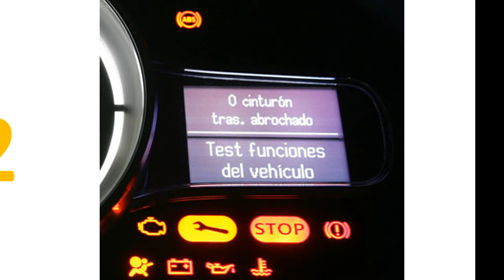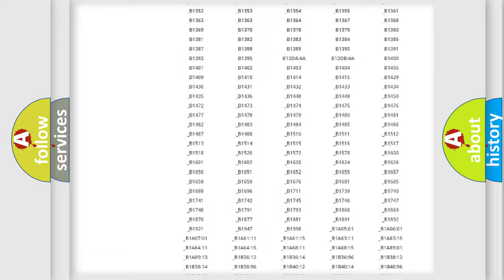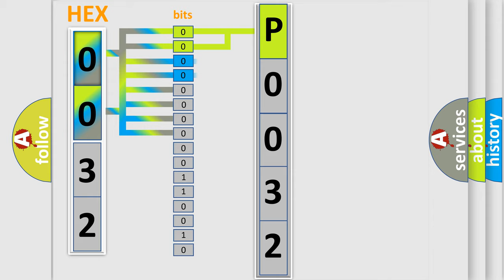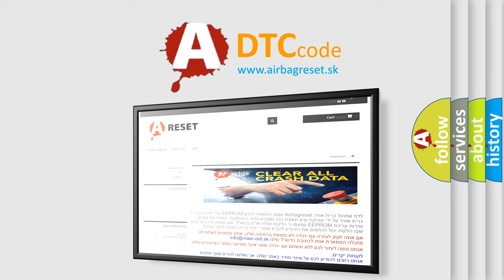DTC Mitsubishi P0032 Short Explanation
Contents:
0:21 Basic DTC analysis according to OBD2 protocol standard.
1:48 Insight into programming
2:58 A diagnostically understandable description of the Diagnostic Trouble Code
3:05 Basic error definition

Make:
Mitsubishi
Code:
P0032
Definition:
Rear Wheel Speed Signal Circuit Open
Description: